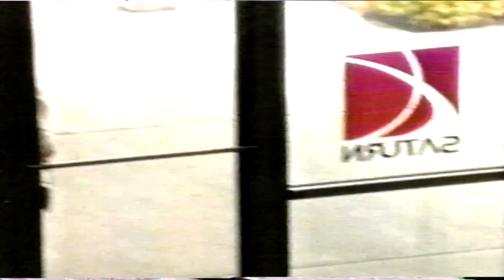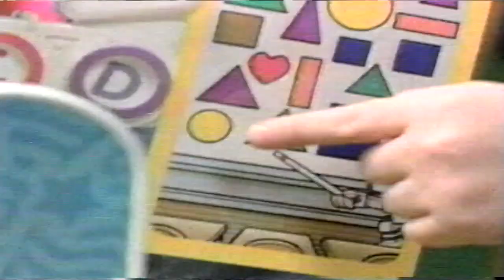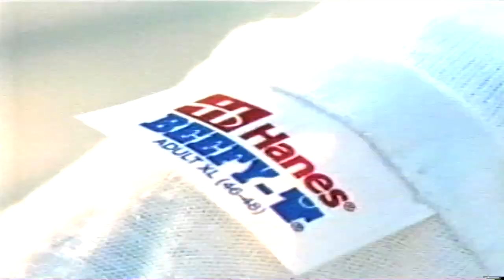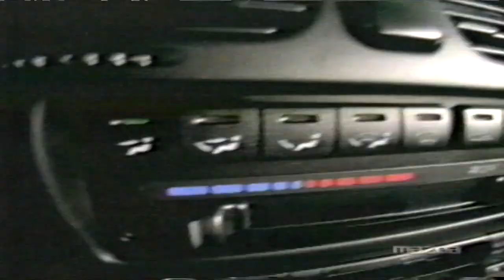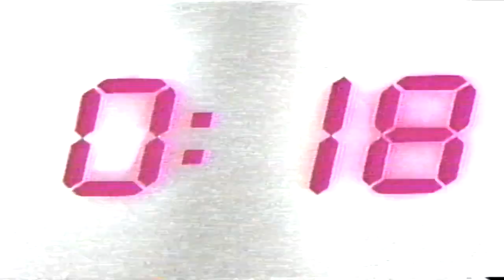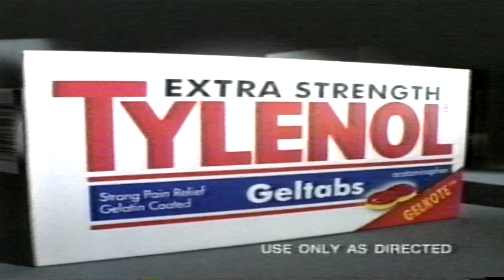November 1996 Commercials (ABC/WKBW-TV Buffalo)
A compilation of commercials that were shown on ABC during the last hour of the screening of “Loch Ness” and the beginning of an episode of Relativity on November 23rd, 1996. These were taken straight from a VHS tape that I got from a Facebook Marketplace seller. Thank you Kevin!